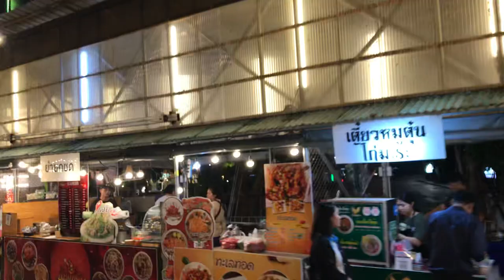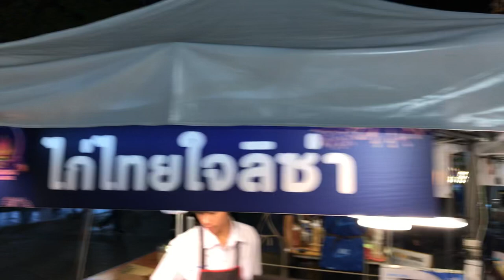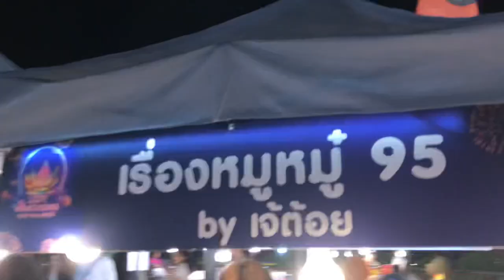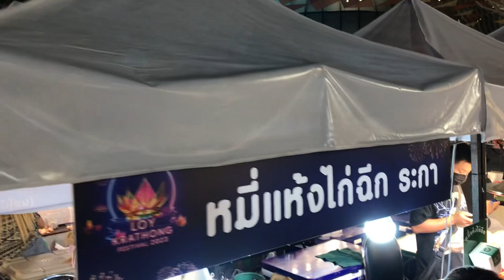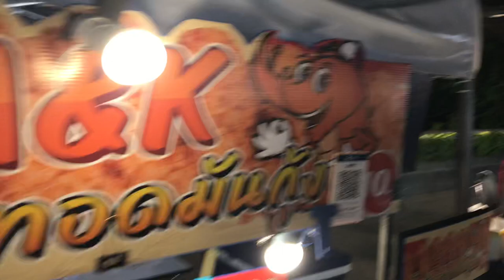5 ທັນວາ 2566 ພ.ສ.Night market at Central Plaza Nakhonrachasima Thailand. ตลาดกลางคืนนครราชสีมา